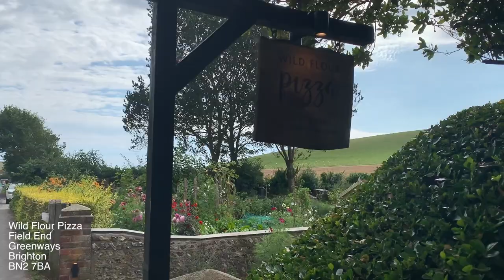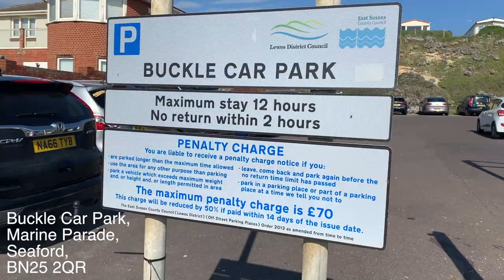Mackerel Madness! Fishing at Seaford & Peacehaven - UK Tour Episode 4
Gave Peacehaven a little try which didn't last very long due to the snaggy ground and then followed the advice of the locals and headed down to Seaford beach. Beautiful day, beautiful sights and most of non stop fish! Even caught my first Gurnard! My next upload to this channel will be me alongside my mother cleaning and cooking the fish so keep your eyes peeled for that one. Enjoy!